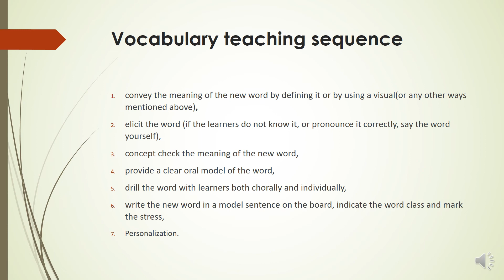how to convert a PPT into a video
this can help convert a power point presentation into a video